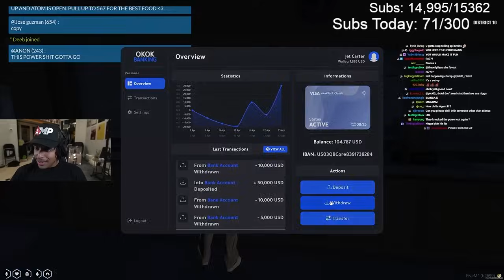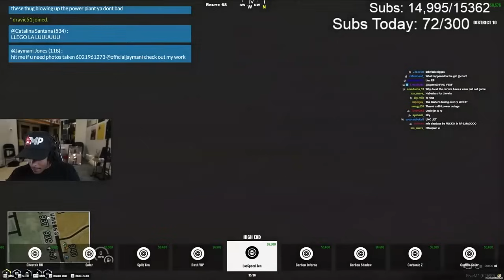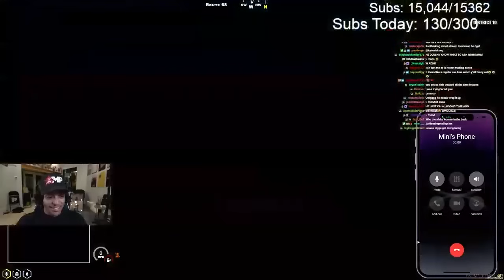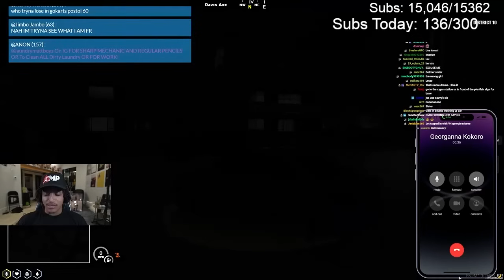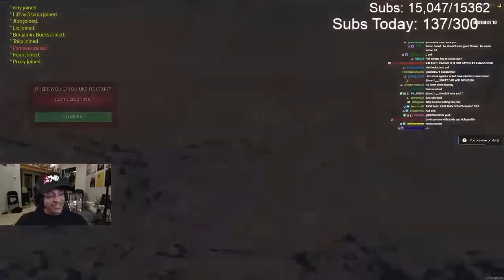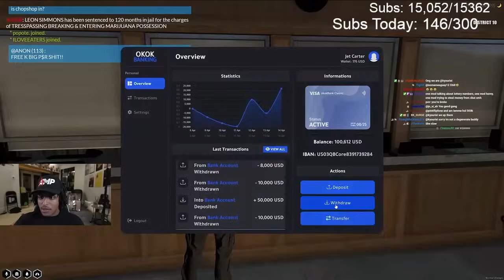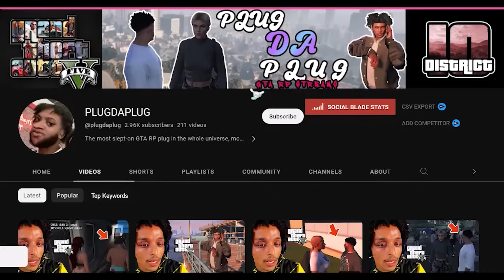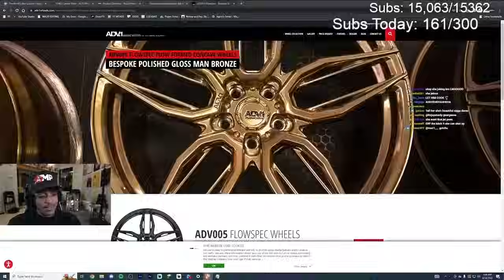Agent 00 Plays GTA RP: Is Jet Carter the zestiest man alive ?? new photoshoot EP10 Pt02 -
Plz use a pc or an android if u having any delays , video works fine on both.
Ain't no way he let a dude carry him like dat💀 . photoshoot for the new co owner .